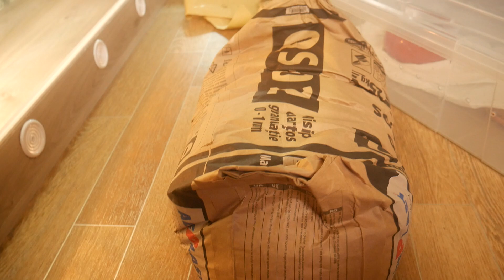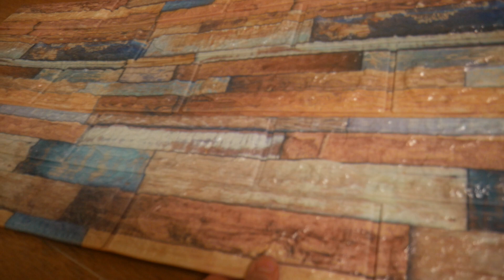Am cumpărat 2 terarii noi pentru șerpi🐍 și am început să fac schimbări în camera cu animale EXOTICE💵